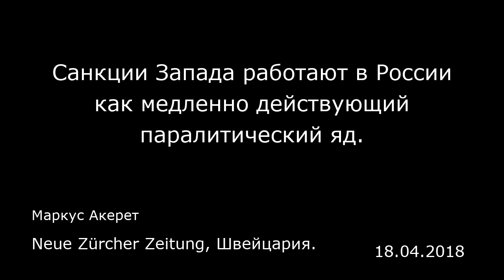Санкции Запада работают в России как медленно действующий паралитический яд.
Neue Zürcher Zeitung, Швейцария.
Маркус Акерет
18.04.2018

«Вы не хотели слышать нас все прошедшие 25 лет. Так послушайте теперь!» С такими словами российский президент Путин обратился к Западу во время своего недавнего ежегодного обращения к нации. Добрая половина его речи представляла собой самую настоящую презентацию оружия. Новые российские чудо-ракеты летали на экране вокруг земного шара, устремляясь всегда к какой-нибудь цели в Америке. Как правило, видео прерывалось перед попаданием ракеты в цель. Присутствующие аплодировали стоя и от всего сердца. Отклики местных комментаторов не заставили себя долго ждать: речь Путина — это ответ на политику западных государств, которые после окончания холодной войны унижали, игнорировали и окружали Россию. А вот теперь Россия показала себя НАТО и Америке и готова к переговорам как равная среди равных.  Игры с ядерной войной  За речью Путина последовал целый поток событий. Он произнес ее 1 марта, а пару дней спустя бывший двойной агент Сергей Скрипаль и его дочь Юлия стали жертвами химического нападения в Великобритании, за которым, как предполагают в Лондоне, Вашингтоне и во многих государствах ЕС, стоит Москва. С этого инцидента началась новая фаза напряженности между Западом и Россией, которая вылилась в беспрецедентное с конца холодной войны количество высланных дипломатов и ужесточение отношений вплоть до полной утраты какого-либо взаимного доверия. Мнения о деле Скрипаля и западных авиаударах по Сирии в России и на Западе не совпадают практически ни в чем. Они диаметрально противополож...